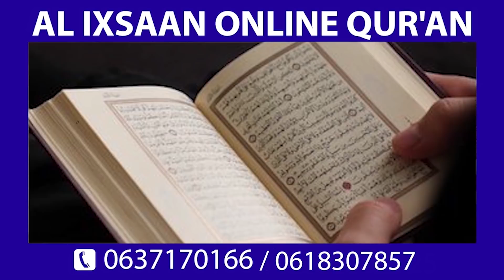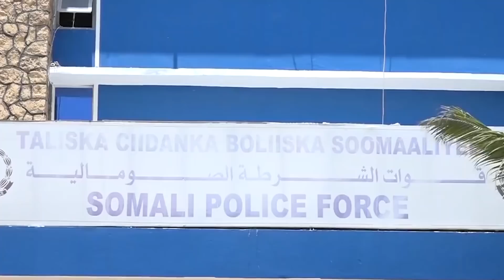Farmaajo oo garab ciidan ka helay Atamis&Gen Xijaar o Amar Bixiye&Abaabul Ciidan oo Muqdisho ka jira